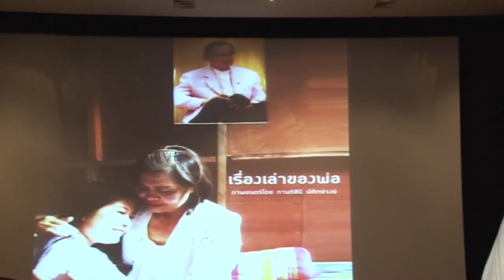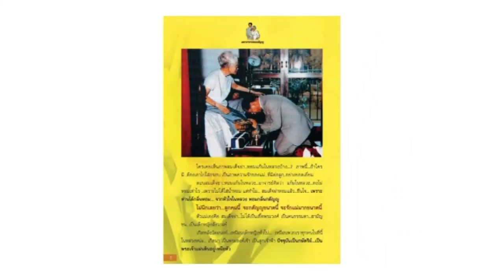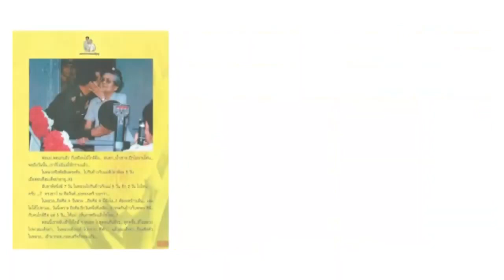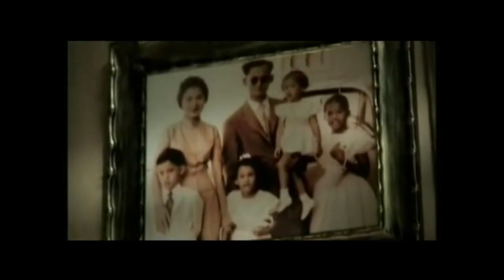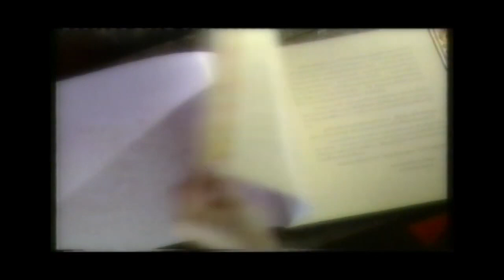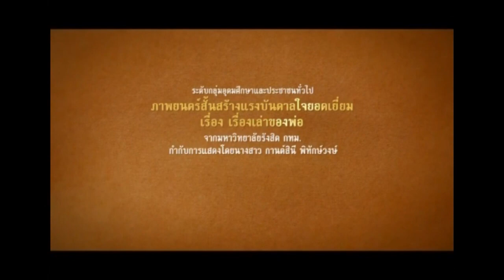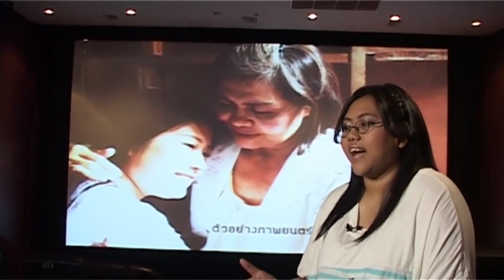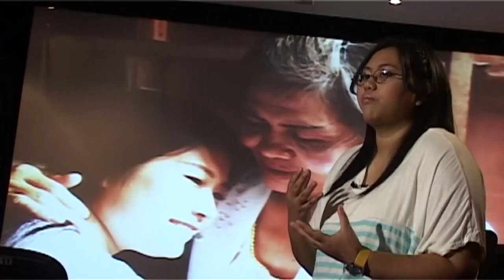เรื่องเล่าของพ่อ - กานต์สินี พิทักษ์วงษ์ - The 18 ' s idol ep 19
รายการ The 18 ' s idol ตอนที่ 19
ออกอากาศ 16 มิถุนายน 2555 ทาง RSU wisdom TV
เรื่องเล่าของพ่อ - กานต์สินี พิทักษ์วงษ์